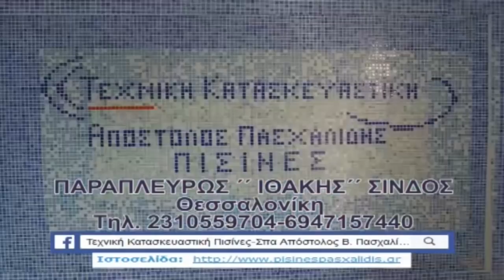Πανσουλιακός - Λευκώνας 2-1